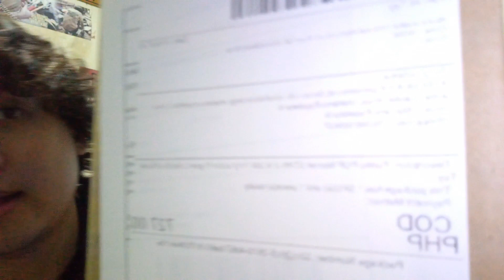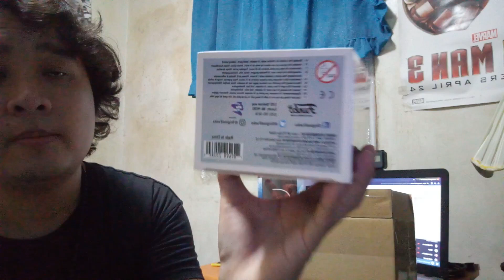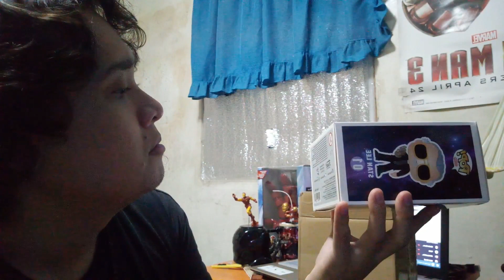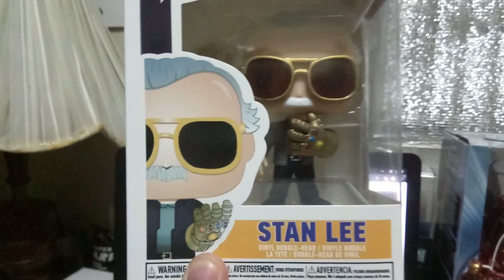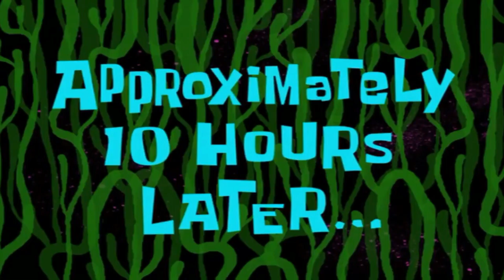my first funko pop (vlog_25)